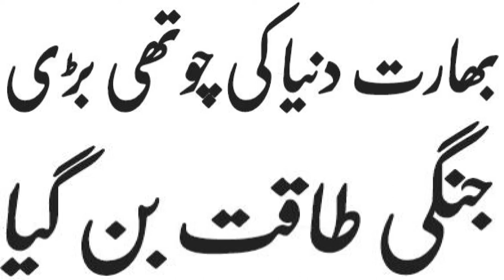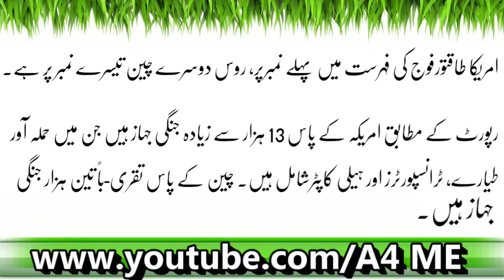India: Power Kay Lihaas Say Kis Number Par? Latest News